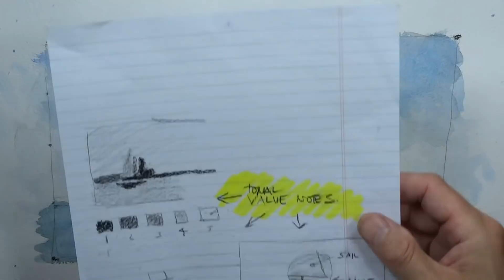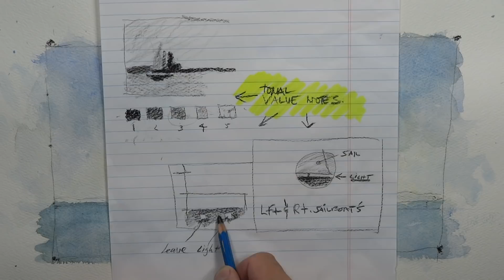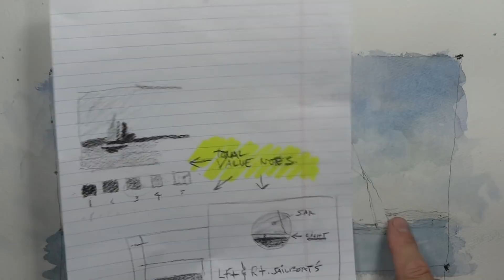Rockland Maine Sailboats with Chris Petri ( Part 3 of 3 )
In Part 3 we carefully consider tonal value, critical areas of importance, and once again we use artist's liberty to add more interesting details to the painting. Watercolor Painting is fun, it’s excitement, it’s passion, it’s imagination! Happy Painting everyone! You may also view my web site at chrispetri.com on a google search. The following are key words related to the You Tube platform as well as good research terms. watercolors, painting, and drawing, Watercolours, Tutorials, How to paint, How to draw, contour drawing, colors, soft colors, painting, wet into wet, juicy washes, dry brush, splashing, splattering, palettes, Craig Young, brushes, kolinsky sables, red sables, sword liners, filberts, daggers, flat brush, square brush, round brushes, masking fluid, liquid frisket, rigger brushes, arches, Fabriano, Buckingford, Strathmore, French easel, glass top art table, masonite, out of the tube color, Favorite watercolor artist’s- Charles Reid, Winslow Homer, Alvaro Castagnet, Edward Hopper, Mel Stabin, Steven Cronin, Edgar Whitney, Steve Hall, Edward Wesson, Amanda Hyatt, Claude Monet, Herman Pekel, Greg Allen, Edward Hopper, John Hoar, Edward Wesson, Joseph Zbukvic, Winslow Homer, Chris Forsey, David Curtis, Bill Buchman, Robert Burridge,  Edward Wesson, Ken Howard, John Tookey, Andrew Pitt, Tom Lynch, John Yardley, Jake Winkle, Tom Hoffman, Zoltan Szabo, Ed Whitney, Winslow Homer, Edward Wesson, Ed Hopper and Norman Rockwell, Judi Wagner, Jeanne Dobie, Adebanji Alade, William Alexander, Bob Ross, Lynn Pittard, Burne Hogarth, Andrew Loomis, G.F. Brommer, Stephen Quiller, YouTube views, Agnescecile, Darrell Tank, peter wooley artist, Fine Art-Tips, Mr. Otter Art Studio, Painting fast and slow, tonal value, design, angles, the rectangle, the tick tack toe, the golden mean, leading the eye, directional changes, push and pull, fresh paintings, muddy paintings, greys, colors vibrancy, roygbiv, munsel, triadic, space division, rough paper, smooth paper, cold press, hot press, acid free, 100% cotton, print paper, swatches, H strokes, Z stokes, loose edges, keep edges, chroma, intensity, value range, pastel, acrylic, oils, fumes, health hazards, poison paints, cakes, pans, tubes, semi moist, chalky, transparent, semi-transparent, lifting, staining, opaque, granulation, sediment, juicy washes, loose and free watercolors, tight watercolors, misbehaving watercolors, blossoms, cauliflowers, balloons, International Artist magazine, Watercolor magazine, Blicks, AC Moore, Pearl Paints, Cheap Joes, Jerrys Artsarama, Micheals, Art Express, stretching paper, taping paper, blocks, workshops, art institutes, art schools, perspective, line of site, eye level, cone of vision, vanishing point. Watercolor painting is passion! I have the greatest respect and honor for art! These things all relate closely to my art. Watercolors, colors, painting, wet into wet, juicy washes, dry brush, splashing, splattering, pallettes, brushes, kolinsky sables, red sables, sword liners, filberts, daggers, flat brush, square brush, round brushes, masking fluid, liquid frisket, rigger brushes, arches, fabriano, buckingford, Strathmore, French easel, glass top art table, Masonite, Hal Reed- Fav watercolor artist’s- Charles Reid, Winslow Homer, Alvaro Castagnet, Edward Hopper, Mel Stabin, Edgar Whitney, Steve Hall, Edward Wesson, Amanda Hyatt, Claude Monet, Herman Pekel, Edward Hopper, John Hoar, Winslow Homer, Joseph Zbukvic, Winslow Homer, David Curtis, Edward Wesson, Ken Howard, John Tookey, Andrew Pitt, Tom Lynch, John Yardley, Jake Winkle, Tom Hoffman, Zoltan Szabo, Ed Whitney, Winslow Homer, Andrew Wyeth, Edward Wesson, Ed Hopper, Hal Reed, and Norman Rockwell.